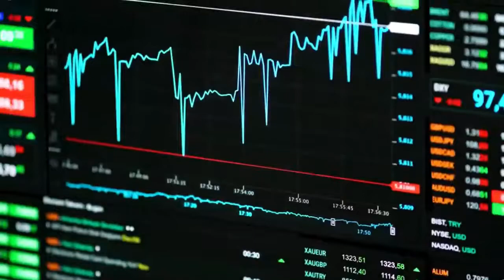Why CRISTIANO RONALDO Removed COCA-COLA bottles | 4 BILLION DOLLARS LOSS | Factboy | Hindi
Cristiano Ronaldo HATES Coca-Cola

With a tired face and a light tone of derision at a press conference, star footballer Cristiano Ronaldo picks up two bottles of Coca Cola and sets them aside before placing the bottle of water in front of him. Shortly thereafter, the Euro 2020 sponsor sees a $4 billion drop in market value.